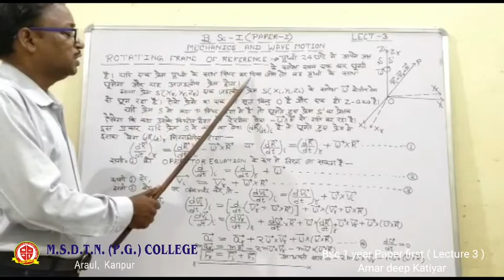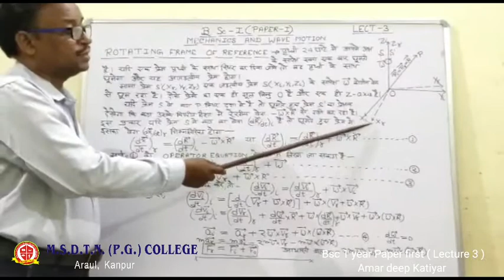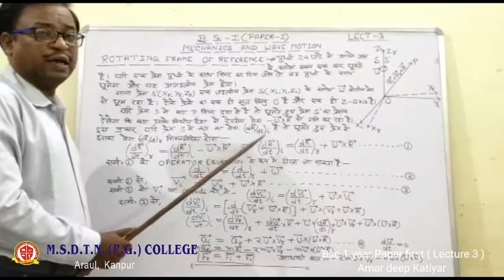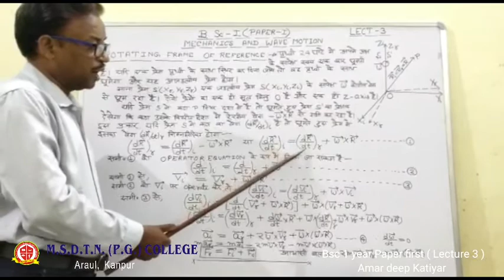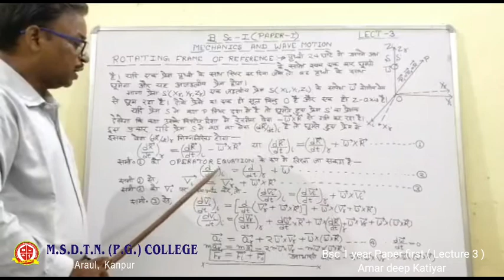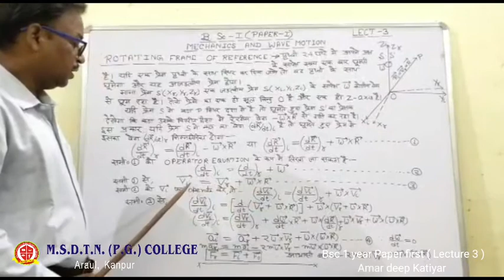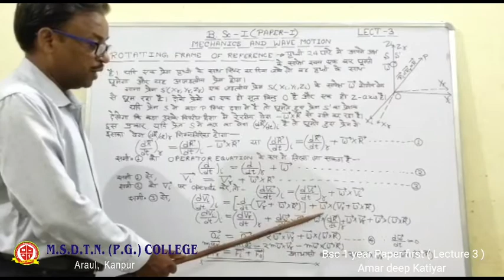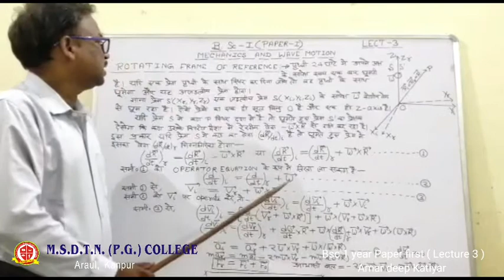B.SC I year PHYSICS by - Dr Amar Deep Katiyar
for B.sc i year students  LECTURE 3

Paper 1 - MECHANICS AND WAVE  MOTION
Rotating Frame Of Reference